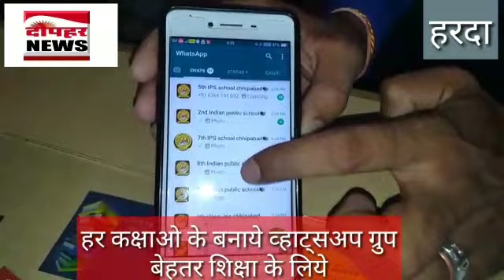Dophar news खिरकिया छीपाबड़ का इंडियन पब्लिक स्कूल करा रहा है ऑनलाइन पढ़ाई/सुनील मालाकार की रिपोर्ट